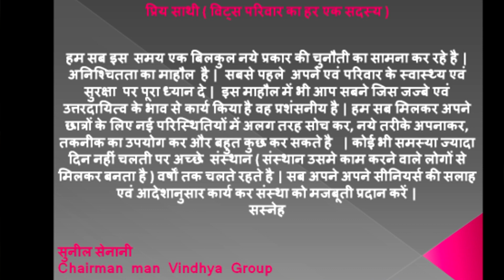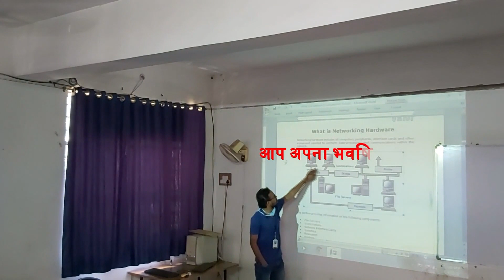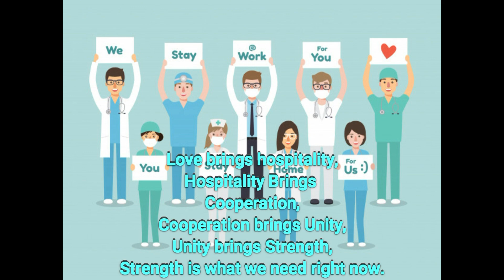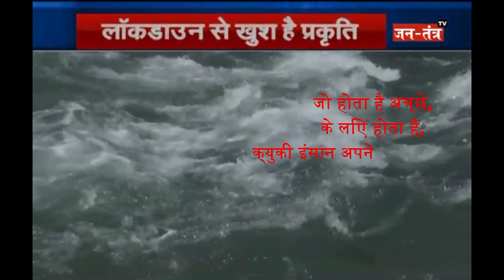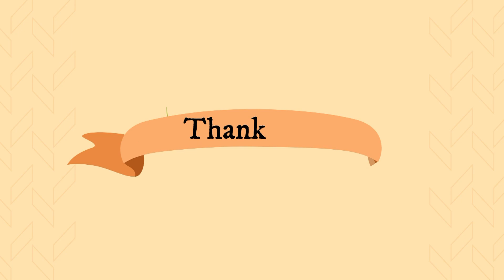VITS SATNA message by dept. of CS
Vindhya Institute of Technology and Science (VITS) Satna was started in the year 2002 by the DPR Charitable Trust. Since then, more than 3000 students have graduated from VITS, and are presently working with various leading organizations in the country. Driven by visionary leadership of its founders which primarily include the alumni of IIT’s, IIM’s and BITS Pilani, the Institution has been striving to provide quality education to the students of Vindhya region.